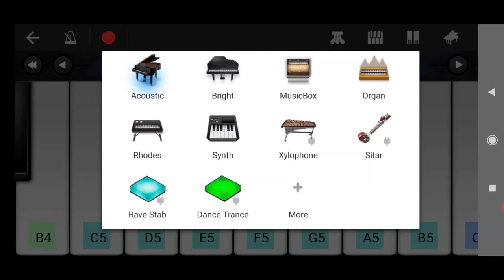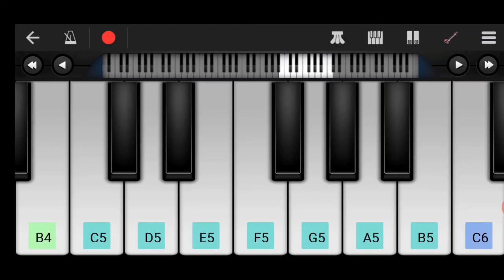tum hi aana paino cover||In Mobile phone||By Rahul Flutist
Director: Janjot Singh Stars: Amrinder Gill, Simi Chahal Genre: Drama Writer: Rakesh Dhawan Banner: Rhythm Boyz Entertainment, Gillz  ...
Nautiyal said that the record label T-Series also loved the song. "Tum Hi Aana" was suggested to the director Milap Zaveri by the director of T-Series,  ...
Composer(s): Payal Dev
Released: 3 October 2019
Genre: Indian pop
Lyricist(s): Kunal Verma
Tere aane ka gham Song's music is given by Payal Dev while Lyrics are penned by Kunaal Vermaa
Tere Jaane Ka Gham Mp3 song download 320kbps
Tere Jaane Ka Gam download
Tere jaane ka gum movie Name
Tere jaane ka gham Female Mp3 song download
Tere Aane Ka Gham Mp3 Song Download pagalworld
Tere aane ka gham na jaane ka gum
Tere jaane ka Gam ka gana
Tum hi aana song Piano Chords
Tum Hi Aana Piano Sheet Music
Tum Hi Aana Piano Notes download
Tum hi aana Piano Notes Sargam
Tum Hi Aana Piano Notes Easy
Tum hi aana flute Notes
Tum hi ho Piano Notes
Tum hi aana instrumental